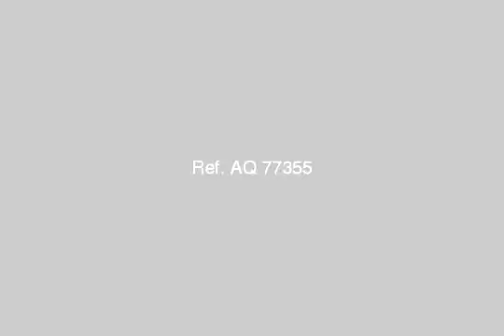Apartment For Rent In Nasr City Cairo - mlseg.com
Apartment For Rent In Nasr City Cairo شقه لقطه للايجار بالسراج مول تصلح سكني او اداري فقط 2000 جنيه قابل للتفاوض 100م تشطيب سوبر لوكس 2غرفه+2ريسبشن+حمام+مطبخ - السراج مول - Egypt Real Estate | Greater Cairo | Nasr City | Apartment For Rent